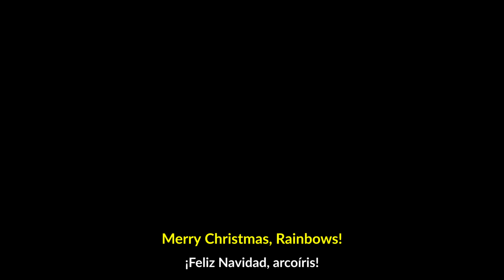50 Gift Ideas For Kids (Toddlers - Teenagers) Part 1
Today, I start a two-part series where I give you ONE HUNDRED ideas on what you can get your family + friends this holiday season!!! Today I’ll give you ideas for your toddlers all the way to teenagers! It’s going to be a slideshow & timestamps below to view your fav or needed categories:

Intro: 00:00
Babies 0-2: 01:12
Toddlers 3-5: 02:08
Kids 6-10: 02:57
Preteen 11-12: 03:42
Teenagers 13-19: 04:37
Outro: 05:27

1. Rechargeable Laser Tag Set + Innovative LCDs and Sync – 4 Infrared Guns & Vests - Gifts for Teens and Adults Boys & Girls - Outdoor Games - Cool Group Activity Family Fun $199.99
2. LiKee Airplane Launcher Toy Catapult Aircrafts Gun with 6 Foam Aircrafts, Shooting Games Outdoor Sport Activity Birthday Gifts Party Gifts for Kids Toddlers Boys Girls 6+Years Old (Blue) $20.99
3. 4M 5576 Table Top Robot - DIY Robotics Stem Toys, Engineering Edge Detector Gift for Kids & Teens, Boys & Girls (Packaging May Vary) $17.65
4. Not Parent Approved: A Fun Card Game and Gift for Kids 8-12, Tweens, Teens, Families and Mischief Makers – The Original, Hilarious Family Party Game $29.99
5. Electronic Dance Mats - FWFX Dance Mat Double Game for Kids and Adults, HDMI Wireless Musical Dancing Mat with HD Camera, Exercise Fitness Non-Slip Dance Pad game for TV, Toys Gift for Girls Boys $164.98
6. Mini Helicopter,SYMA S100 Cute Super Smaller Aircraft Indoor RC Helicopter with Altitude Hold, LED Lights, Extended Flying Range Remote Control Toy for Adults and Kids, Rechargeable Battery $37.99
7. Force1 UFO 4000 Mini Drone for Kids - LED Remote Control Drone, Small RC Quadcopter for Beginners with LEDs, 4-Channel Remote Control, 2 Speeds, and 2 Drone Batteries $34.99
8. Crystal Growing Kit for Kids - Crystal Science Experiments for Boys and Girls Ages 6-12 Year Old Girl Gifts - Boy Toys STEM Crafts Activities, DIY Projects Kits $24.99
9. Night Lights Bluetooth Speaker, Alarm Clock Bluetooth Speaker Touch Sensor Bedside Lamp Dimmable Multi-Color Changing Bedside Lamp
MP3 Player, Wireless Speaker with Lights $37.99
10. Threeking Rc Robot Toys Gesture Sensing Remote Control Programmable Robot Toy for 6+ Years Old Kids Birthday Present Gift $29.99

1. Cell phone $ varies
2. Gift cards to any place $ Varies
3. Money $ varies
4. iPad $ varies
5. Google home $ varies
6. Game systems $varies
7. Bullet Dotted Journal Kit, Feela A5 Dotted Bullet Grid Journal Set with 224 Pages Black Notebook, Fineliner Colored Pens, Stencils, Stickers, Washi Tape, Black Pen for Diary Schedule Planner Draw. $22.99
8. Photo Clips String Light - LED Fairy Lights (16.4ft) with 50 Clear Clips for Hanging Pictures - Christmas Gift for 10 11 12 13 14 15 Year Old Girls - Teen Girl Stocking Stuffers & Best Wall Room Decor. $12.95.
9. QJB Alexa LED Strip Lights 65.6ft - Smart WiFi LED Strip Lights Works with Alexa Google Assistant, Music Sync RGB Color Changing Light for Bedroom,Living Room, Kitchen. $24.99.
Outro: 05:26